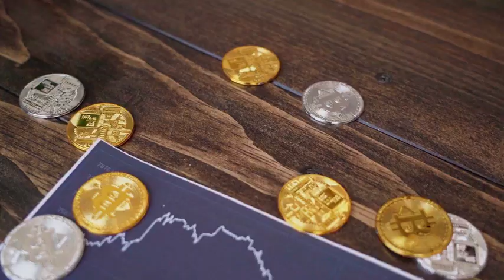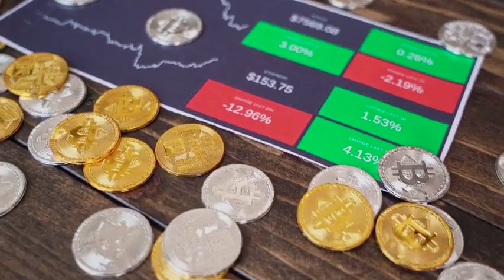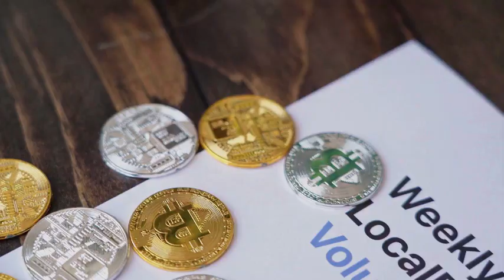ELON MUSK : analoS WILL SKYROCKET AFTER THIS DATE - analoS PRICE FORECAST 2023 - 2025